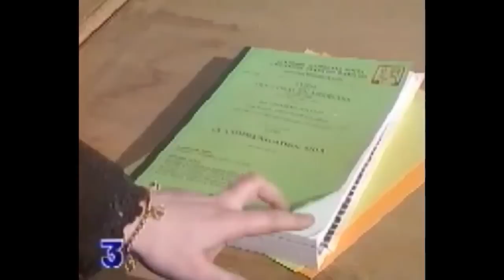Archives +EccE+ Noël 2014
Quelques extraits d'anciennes vidéos. Éric Chapeau-Åslund